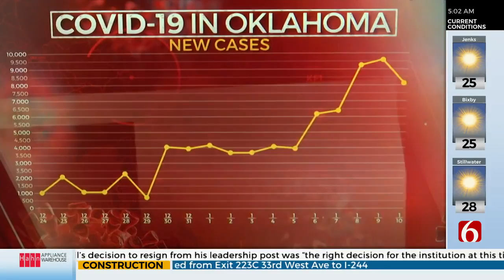Oklahoma State Department Of Health Reports Record-Setting COVID-19 Case Count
Oklahoma has set a new record for COVID-19 cases.
The highly contagious virus is impacting schools, hospitals, and thousands of families across the state.
Since Friday, more than 28,000 Oklahomans tested positive for COVID-19.